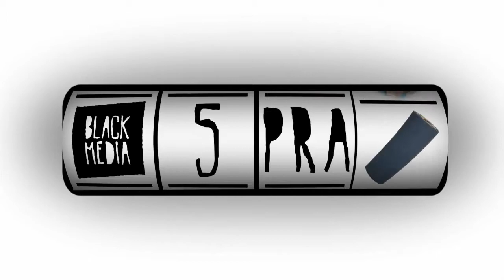Gian Naccarato no Rheumatic 2013 - 5 Pra 1